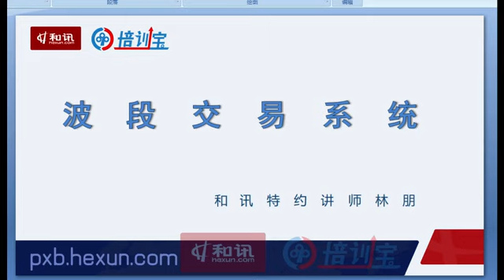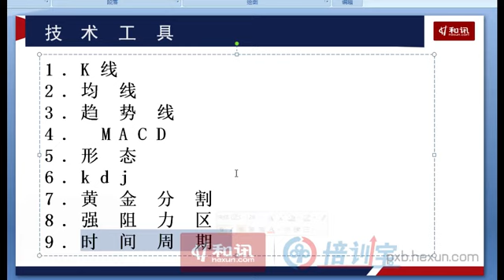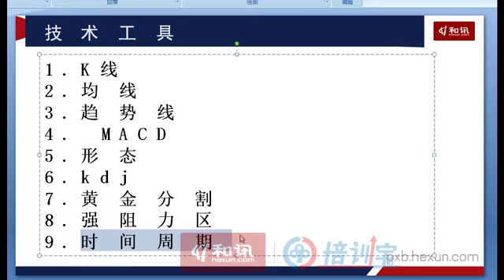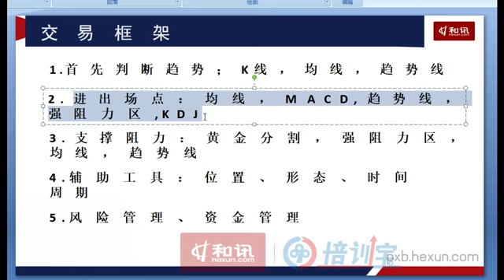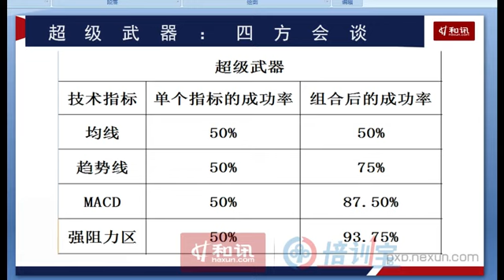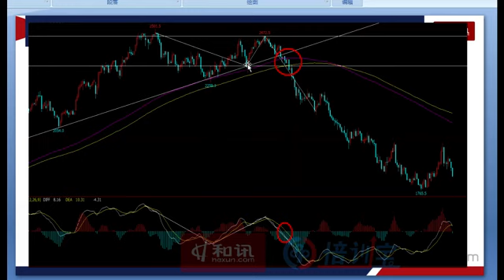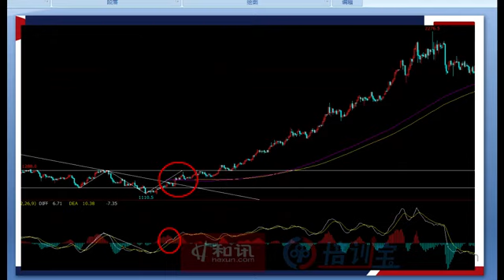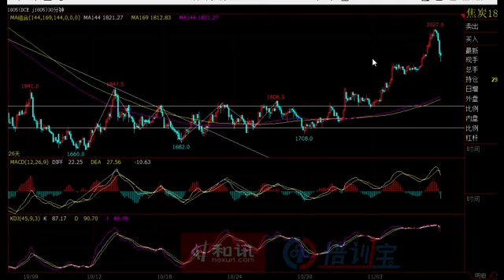林朋波段交易法第12课：波段交易系统